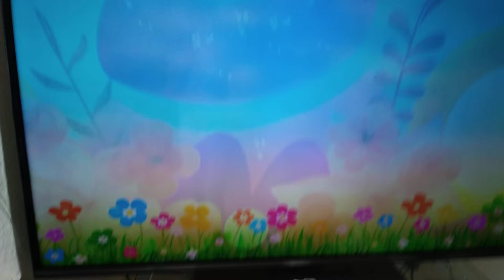The Llama Unicorn song! A fun Llama corn song with cute animations, a happy Llama song!